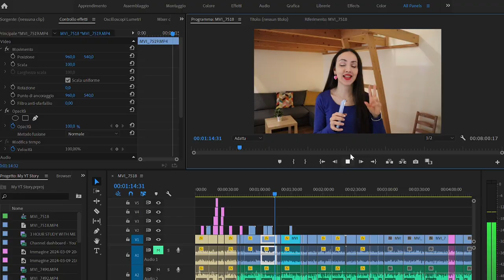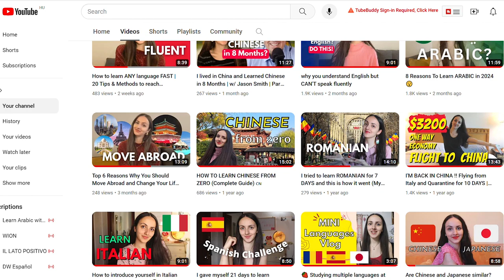How I Started My YouTube Channel + Are Youtube Shorts worth it ? My experience with Monetization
Join me in my latest video as I delve into my journey on my favourite platform: YouTube. Here I share insights into my experience with monetization, and how YouTube Shorts revolutionized my subscriber count.